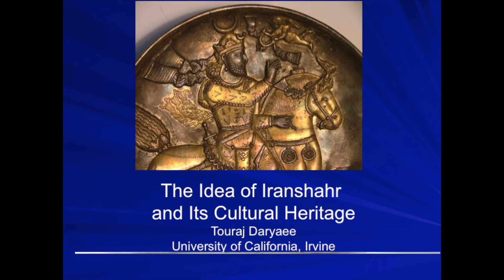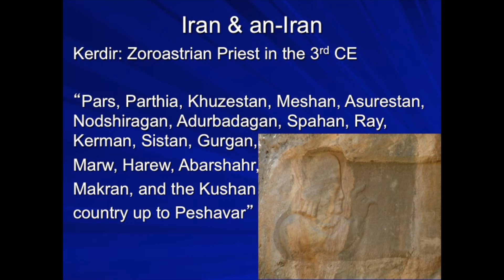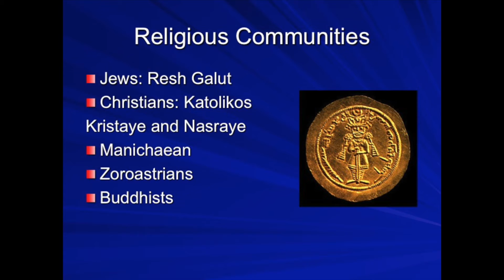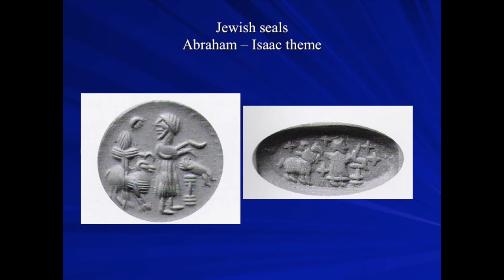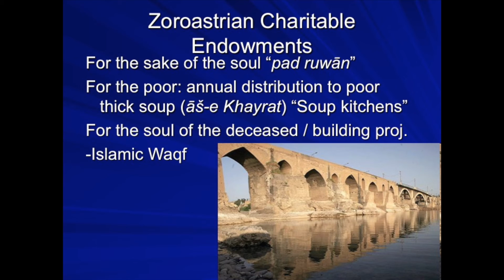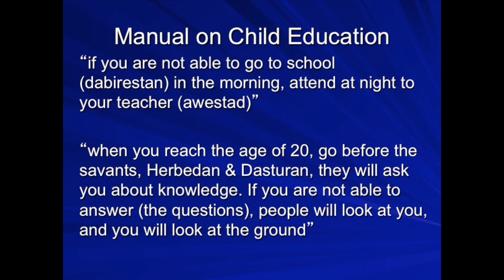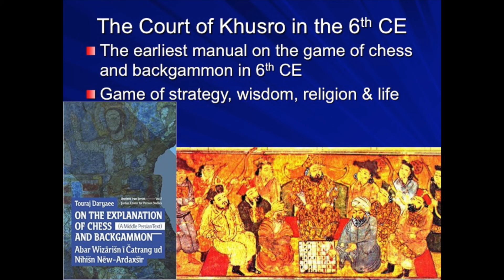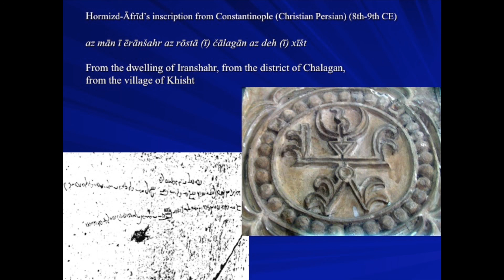The Idea of Iranshahr and Its Cultural Heritage by Touraj Daryaee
February 16, 2017: Lecture by Dr. Touraj Daryaee. Dr. Touraj Daryaee is Maseeh Chair in Persian Studies and the Director of the Samuel M. Jordan Center for Persian Studies and Culture at the University of California, Irvine. His work focuses on ancient Iran and its history and culture. He will discuss the cultural and ideological aspects that came with the name of Iran and Iranshahr in antiquity.